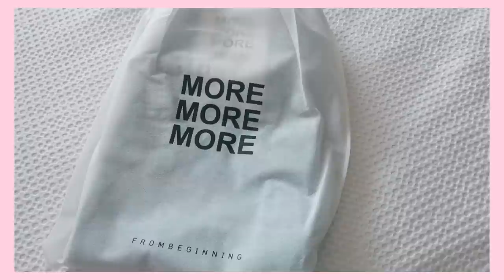【LOOKBOOK】背が低い子必見！♥韓国ファッション★最近買った購入品でコーデしてみた！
今回はナレーションなしで音楽とファッションの調和をお楽しみいただきたくて最近の購入品の服やアクセ等をコーデでlookbook風にしてみました♩使いやすくてプチプラ・セール品ばかりなので参考になったら嬉しいです♩

【最近のお気に入り】韓国ファッション＆タイの購入品でヘビロテしている服・アクセ大公開！

Saturday New York City sweater(Black)
Freesize
Jeju Roadshop

us corduroy boy pants
S Size
from beginning

Simple buckle belt
brown
from beginning

MORE JEAN vintage (light blue)
S size
from beginning

Vintage coin earring
GOLD
from beginning

Vintage earring
GOLD
Jeju ROADSHOP

Simple frame glasses
Silver
from beginning

Erica(with Rosy)
Campsis Grandiflora (feat.Harms, Nathania)
j.Lu.